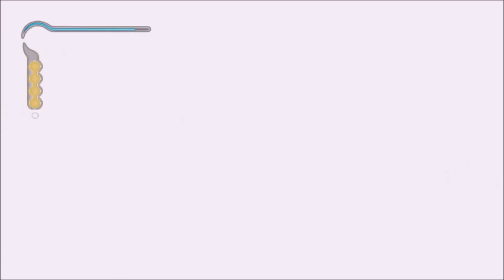Prince of Persia - Ep.3